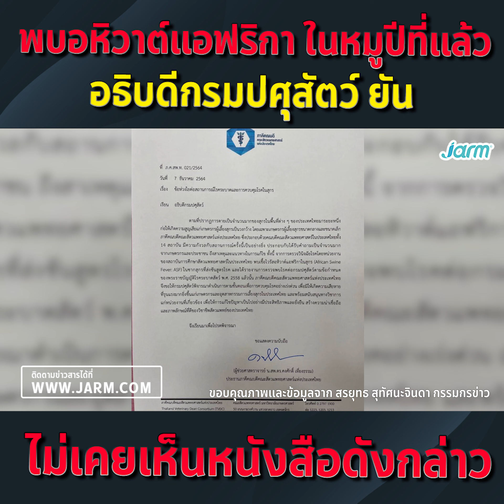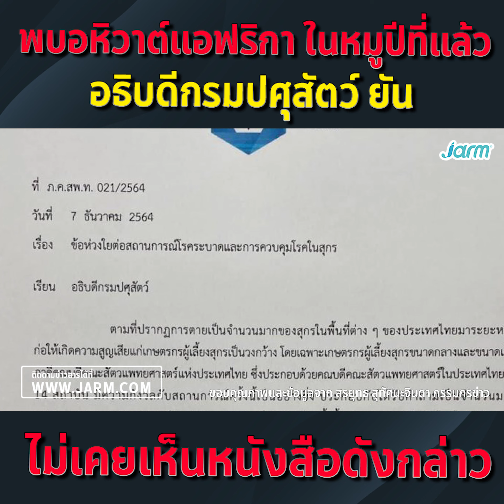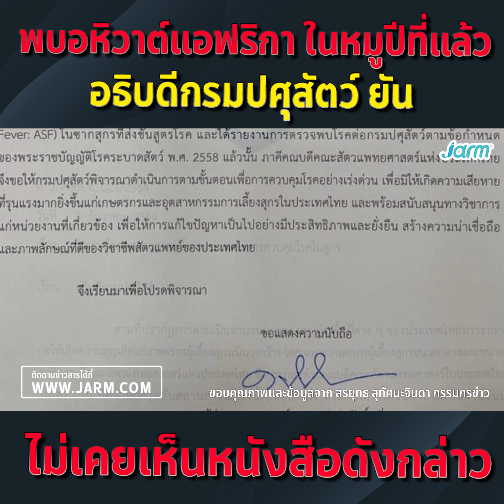พบอหิวาต์แอฟริกา ในหมูปีที่แล้ว อธิบดีกรมปศุสัตว์ ยัน ไม่เคยเห็นหนังสือดังกล่าว